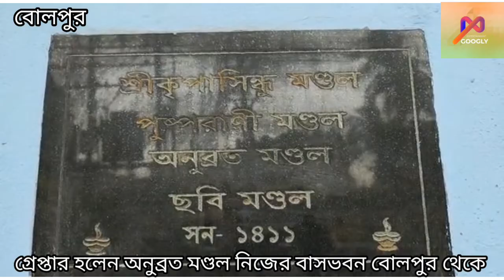গ্রেপ্তার অনুব্রত মণ্ডল।বোলপুর থেকে সরাসরি। ডাক্তার কি বললেন। প্রতিক্রিয়া সিপিএম এবং কংগ্রেসের।